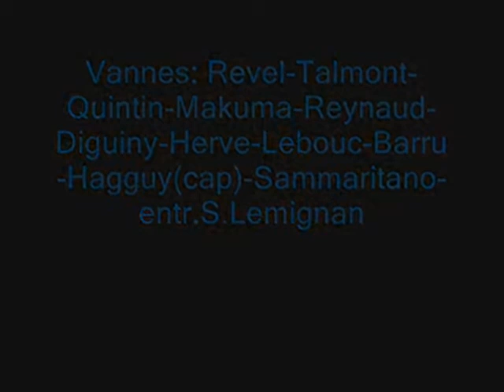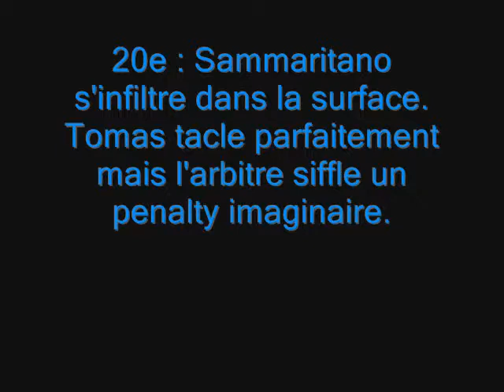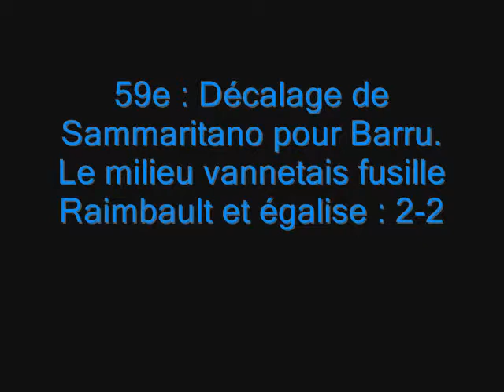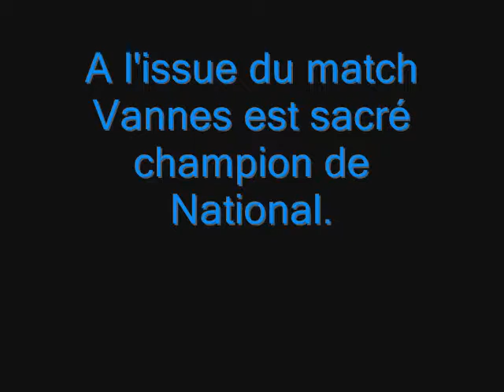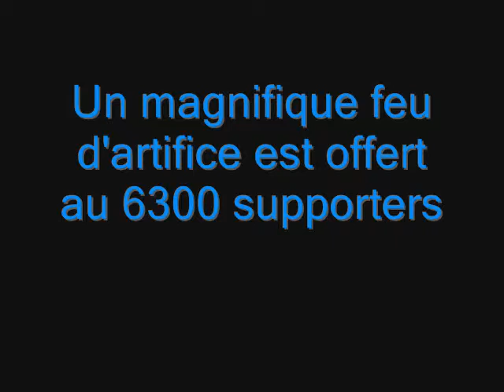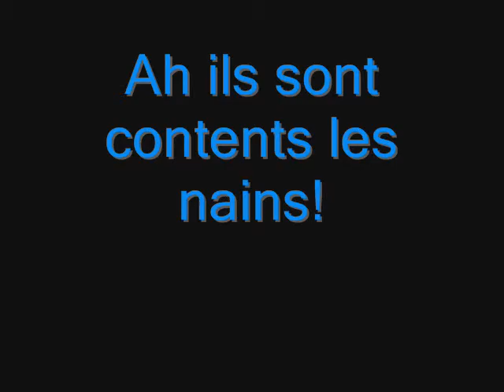ToursFC-Vannes 2008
dernier match de championnat de national saison 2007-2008.